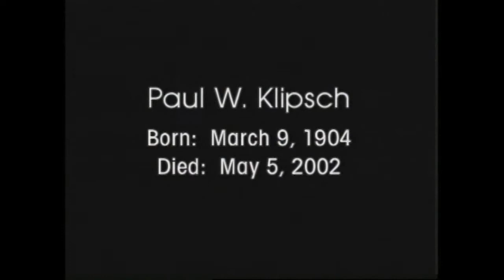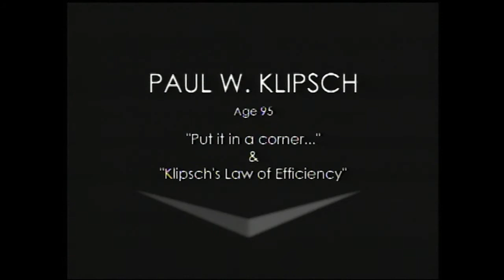Paul W. Klipsch B-roll, 2002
Released to broadcast media upon PWK’s passing, this interview montage was recorded late in Paul’s life as he discussed key moments and concepts in his legendary career.